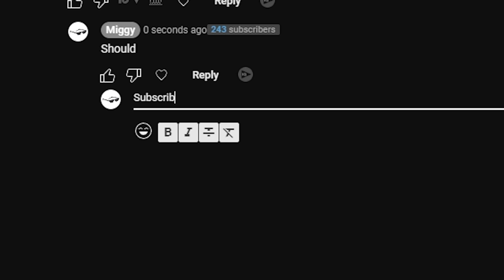1 Word Story Challenge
I'm excited to see what crazy stories you guys can come up with in this one word challenge!
Also known as 1 word at a time/ 1 word per person game!